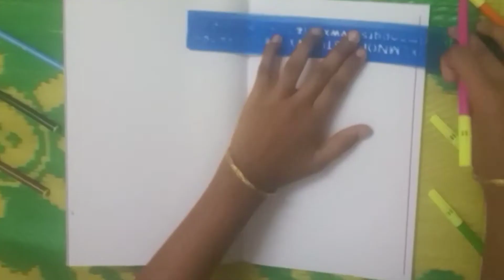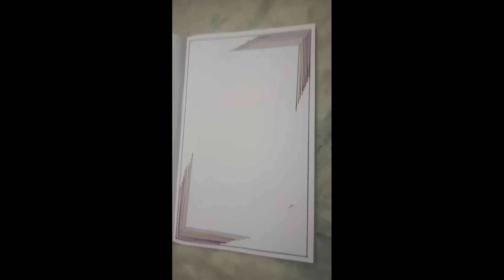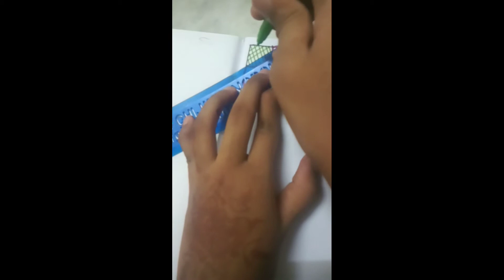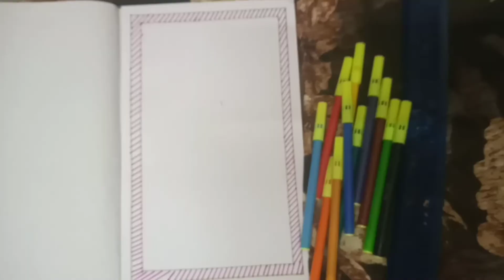3 easy project boarder designs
Easy and simple boarder designs
Keep watching